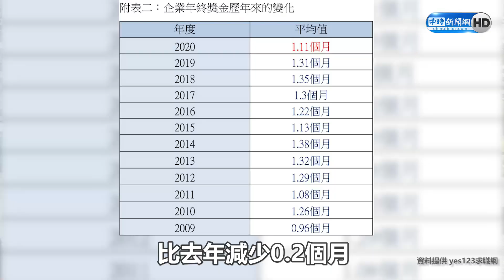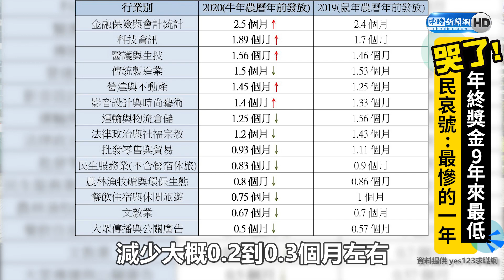哭了!年終獎金9年來最低 民哀號:最慘的一年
年終將近，上班族最關心的就是年終獎金和尾牙了！但今年因為疫情壟罩，許多行業都受到嚴重衝擊，根據yes123求職網的調查顯示，2020年年終平均發放1.11個月，創下9年以來新低，甚至有4成4的民眾認為根本連一毛錢都拿不到，紛紛哀號是最慘的一年。